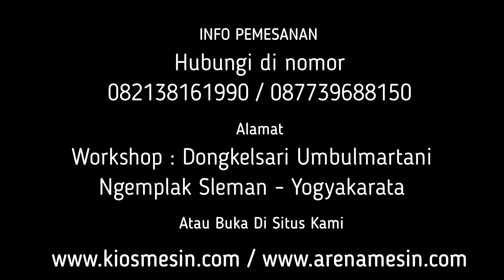Mesin Pengupas Umbi - Mesin Kupas Cuci Umbi Talas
Kami CV. KIOS MESIN menyediakan mesin kupas kulit umbi – umbian berbagai tipe sesuai kapasitas yang anda butuhkan. Untuk mengetahui harga dan penawaran khusus silakan telepon atau WA ke 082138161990 (Simpati) 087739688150 (XL) ATAU BUKA DI atau dapat juga datang langsung ke tempat kami (Gudang) Workshop : Jalan Grogolan, Dongkelsari, Umbulmartani, Ngemplak, Sleman, Yogyakarta